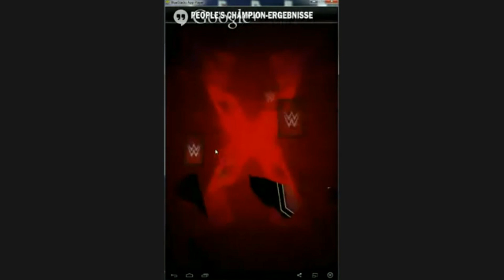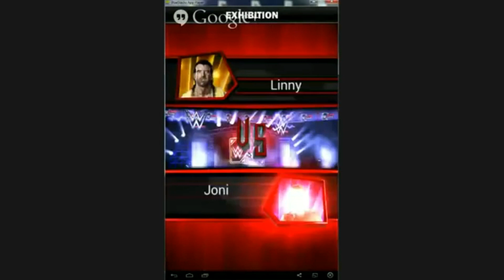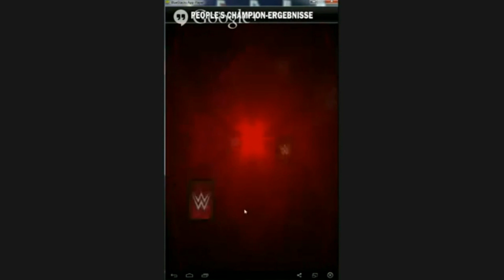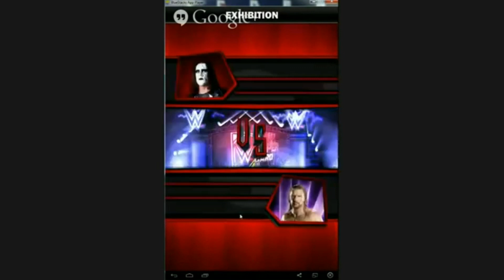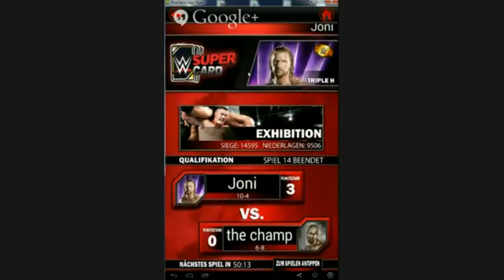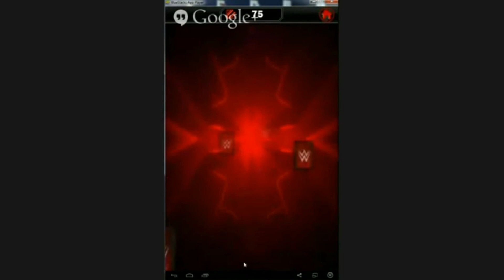BEST OF LIVESTREAM #25 MIT JONAS! (Deutsch/German)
Mein Twitter Hashtag

Häufige Fragen:
- Wie nimmst du auf?
Fraps / Open Broadcaster

-Wie sammelst du Picks in WWE SuperCard?
Nach dem Spiel beim Picks ziehen vorm Picks öffnen die App beenden und neustarten. Die Picks sollten nun gespeichert sein.

Hi, mein Name ist Jonathan oder auch PerkkiX / PerkkiXWWE. Ich lade auf diesem Channel Wrestling Videos hoch:
- Wrestling Reviews
- Livestreams (WWE SuperCard)